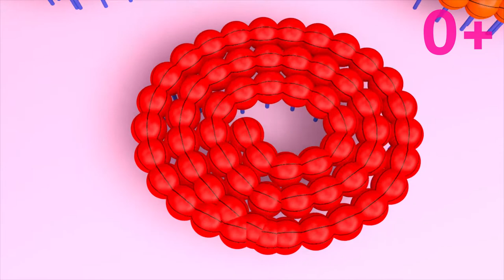Learn colors in English fun with 3D rabbits!)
Take a moment of fun! Learn basic colors in English. Knowledge for young children. 2+  See no ads!